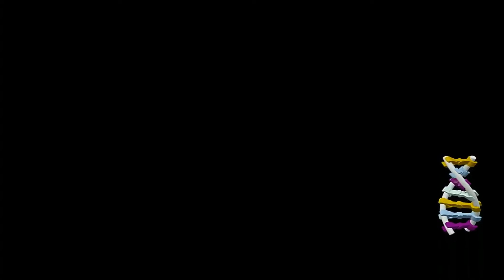Lego Jurassic World | Film 1 | Level 4 | Strom wieder anschalten | Freier Modus | Lvl 4/20 insg.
Herzlich Willkommen,

In dieser Playlist zeige ich euch wie ich zu einer Platin Trophäe hinarbeite.
Folge nach Folge werde ich den Fortschritt weiter zeigen. In diesem Spiel ist es sehr einfach, aber zeitaufwendig und gut überdacht um die Platin schnell zu holen.

Bei Fragen einfach kommentieren. Und lasst bitte ein Abo da, um mich zu unterstützen. Falls Verbesserungsvorschläge gibt, haut es raus in den Kommentaren.

Euer Trophäen Jäger94

Meine Ausrüstung, die ich benutze um die Videos zu erstellen ist simpel, hier eine Liste.:

Game Capture Card.: